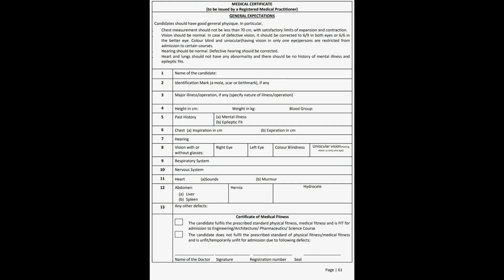JoSAA Counselling 2020 - What is the format for Medical Certificate ? | Document Verification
Send in your video suggestions here (topics you want me to cover) :-

Write it down in the comment section... Tell me what are the topics you want me to make videos on. ...👇💭